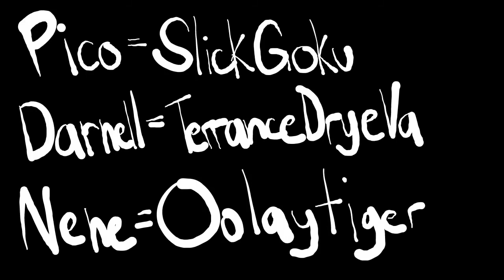FRIDAY NIGHT FUNKIN' FANIMATION - на русском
тотВнимание! Перевод является любительским. Автор мог ошибиться, допустить неточность и тому подобное. Так же он попытался сохранить смысл песни. Надеюсь на понимание!

Перевод: Канал Лайка
Переводчик: Канал Лайка
Монтажёр: Канал Лайка
Делал превью: Канал Лайка
Программы:
AEGISUB(Субтитры);
Format Factory(вставка субтитров)
Filmora X(монтаж)
Photoshop(превью)
Бюджет: нету
Не надо гнева нам в ютуб.
Будьте добрее.

Attention! The translation is amateur. The author could have made a mistake, made an inaccuracy, and so on. He also tried to preserve the meaning of the song. I hope for your understanding!
Translate: Like Channel
Translator(who made translate): Like Channel
Editor: Like Channel
Preview: Like Channel
Programs:
AEGISUB(Subtitle)
Format Factory(Sub in video)
Wondershare Filmora X(Montage)
Photoshop(Preview)
Budget: Nothing
I hope you enjoyed it.
Please like it if that's the case.
Don't get angry with us on YouTube.
Be kind.